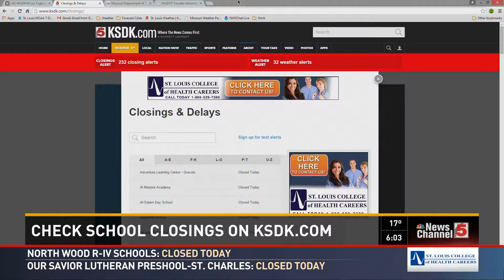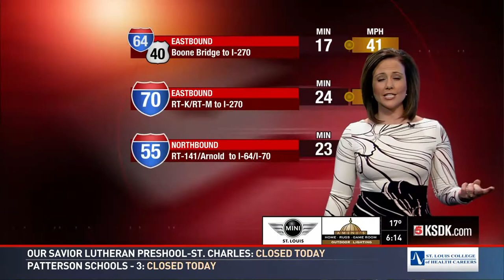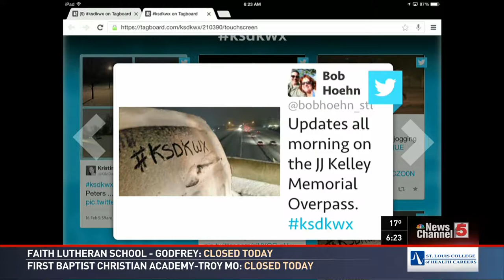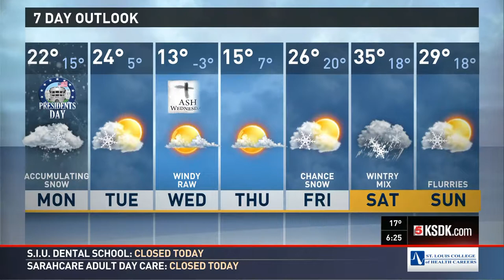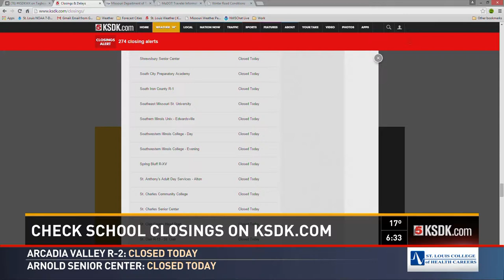MO BROADCASTERS NEWSCAST 021615